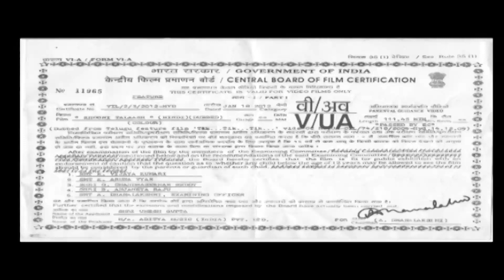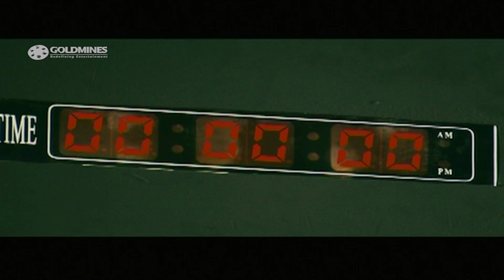Khooni Talaash (खुनी तलाश) - Telugu Hindi Dubbed Full Movie | Sairam Bhanu, Amrutha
Watch "Khooni Talaash" Telugu Hindi Dubbed Full Movie | Starring by Sairam Bhanu, Amrutha.